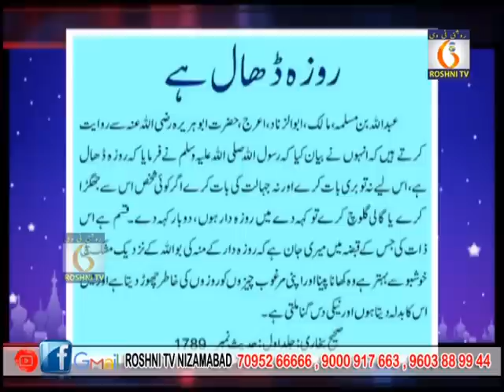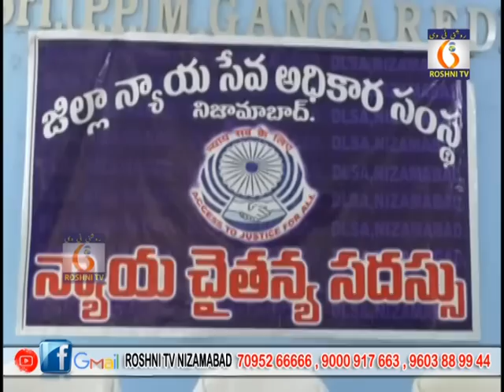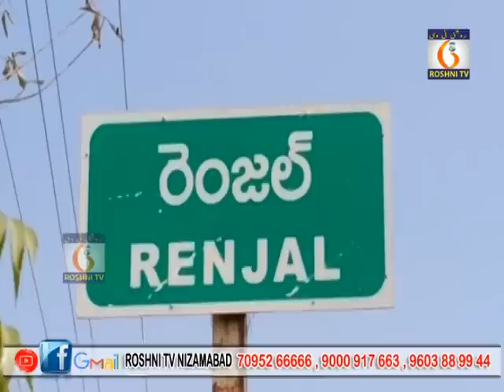Roshni tv Daily news || 22 12 2022 || 9 pm